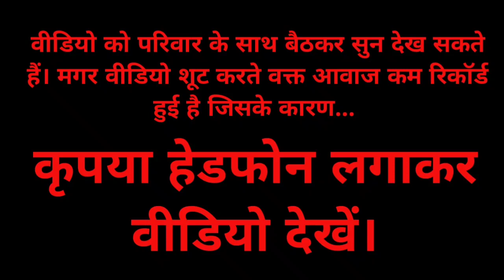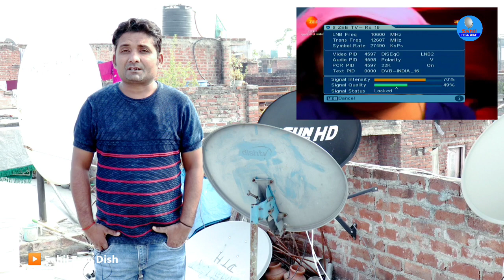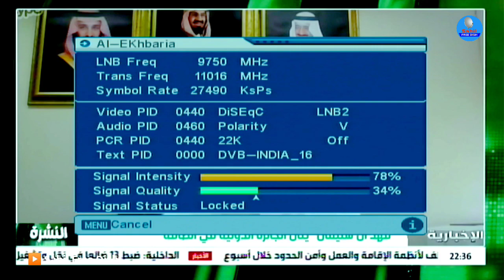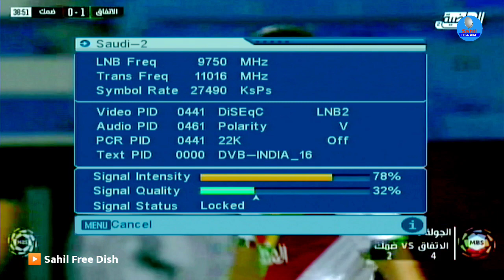Mpeg2 बॉक्स में नई सेटेलाइट जिसका कुछ पता नहीं सेटिंग unknown DD free Dish new satellite TV channel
Mpeg2 बॉक्स में नई सेटेलाइट जिसका कुछ भी पता नहीं सेटिंग unknown DD free Dish new satellite TV channel

Created By - Sahil Devansh Film Production
Host - Sahil
Cameraman -
Editing/mixing - Maya
Copyright by - Team Sahil Free Dish

Lnb - 09750
11090 V 29500
11170 V 29500
11470 V 29500
11510 V 29500
11550 V 29500
Dish Tv 95e
LNB - 10600
12646 H 30000
ABS Free dish 75e
LNB - 10600
12538 H 30000
Thaicom 78e
LNB - 09750
11493 V 44990
Turksat 42e
LNB - 09750
11096 H 30000
Other Satellite - ?

Youre Quriese:-
1- Turksat signal setting Bina metre ke dish setting karo